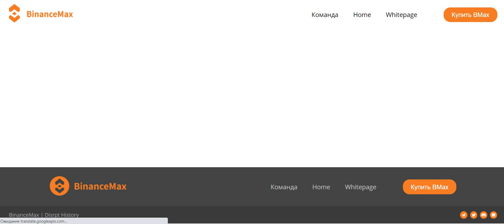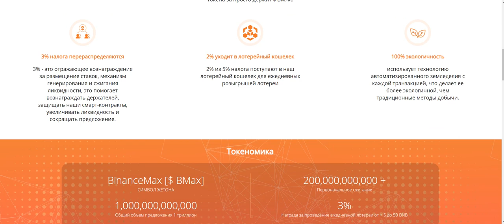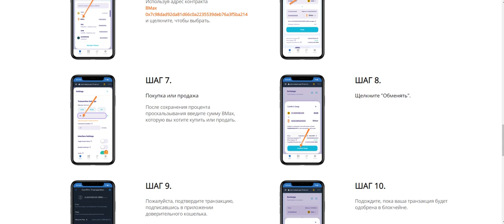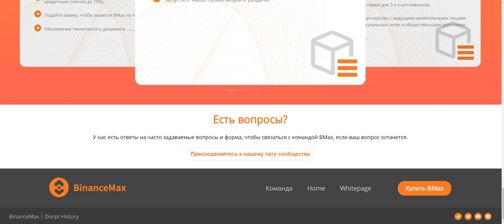Binancemax новый вид обмена в будущем